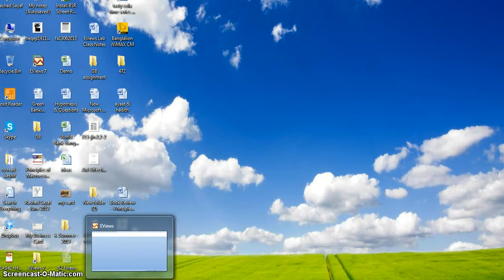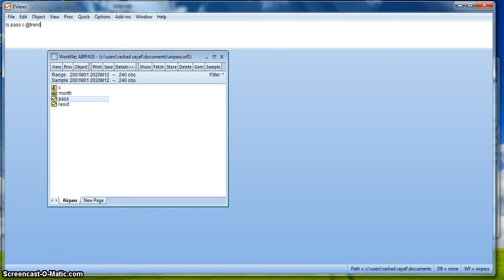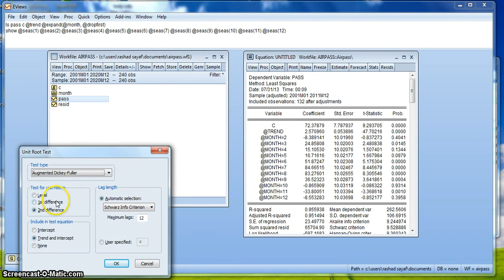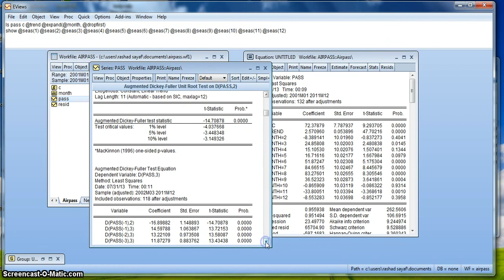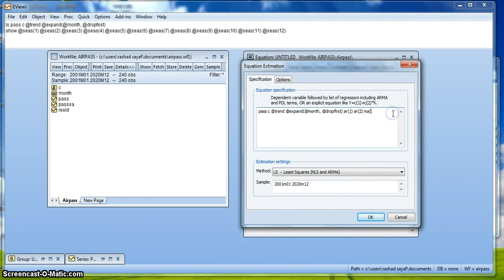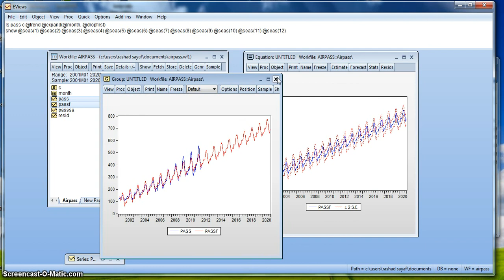Regression and Forecasting basics with Eviews7